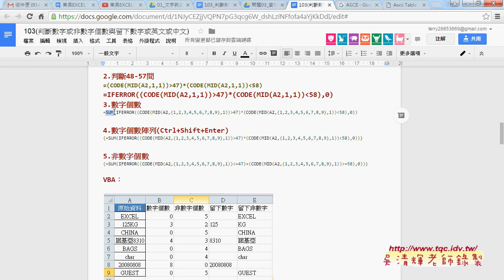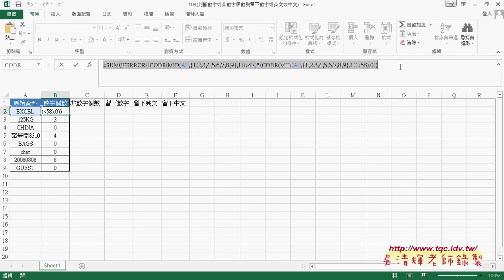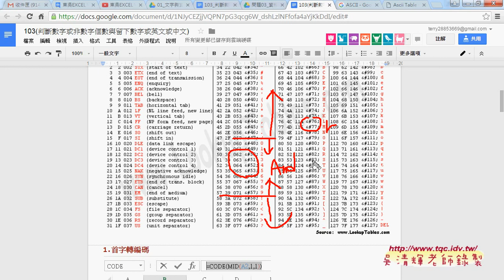06 如何用EXCEL陣列算數字個數